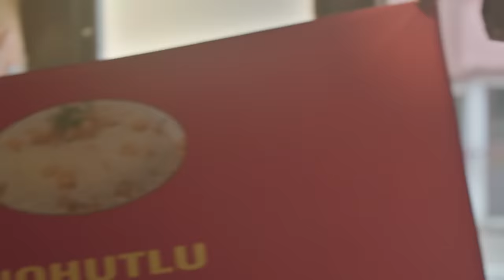El Birliğiyle Pilav Arabası - Gelsin Hayat Bildiği Gibi (10.Bölüm)